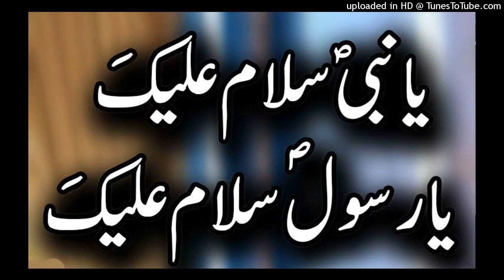آج کی بات قاری محمد فاروق صدیقی صاحب 31 مارچ 2023